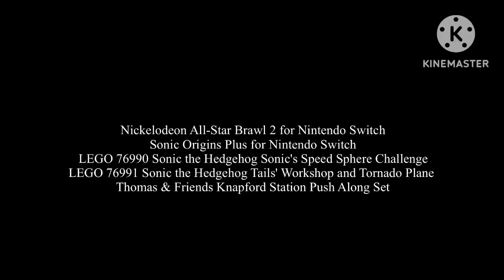My 2023 Christmas Presents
So What Do You Think Of My Christmas Presents?